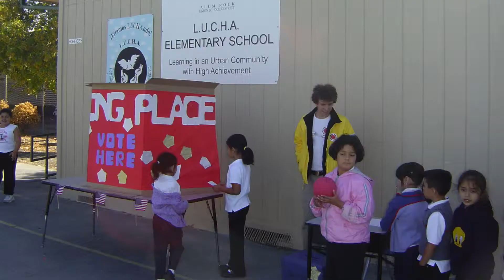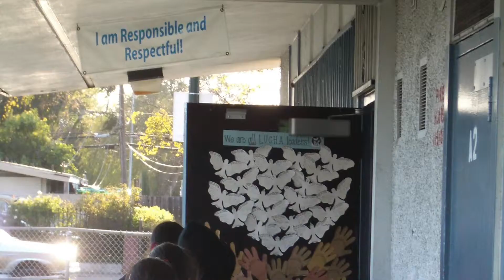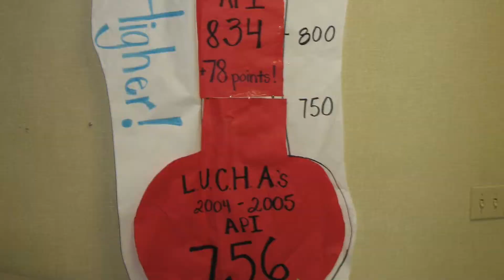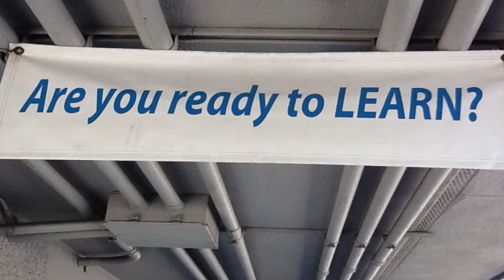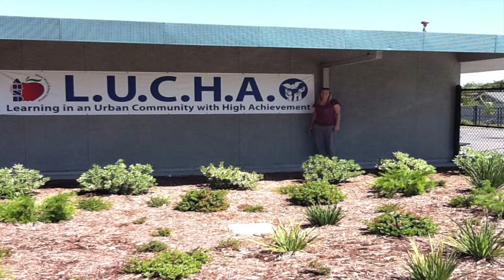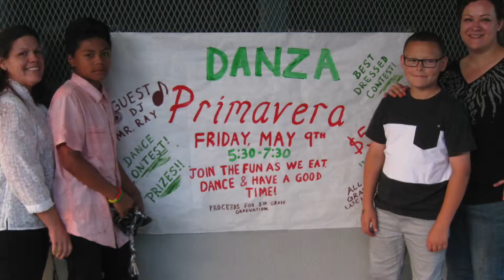10 Year Celebration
Memories from LUCHA's 1st 10 years: 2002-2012